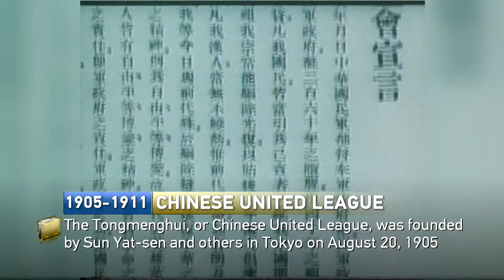Documenting China’s Modernization EP 5: Chinese United League 1905-1911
Our special series “Documenting China’s Modernization” gives you rare insights into China's century of development and change. In this episode, we find out how the Tongmenghui was formed, and how the Xinhai revolution led by Dr. Sun Yat-sen brought about the downfall of China's last imperial Qing Dynasty.